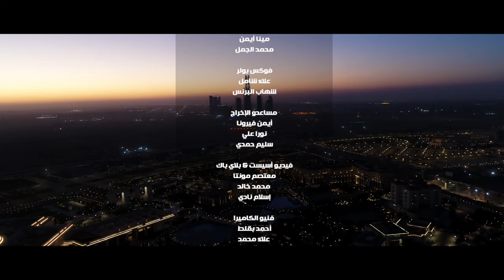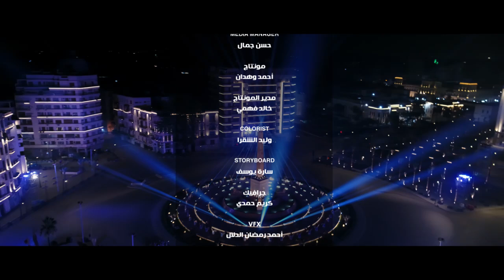يوم 30: "واما" يبدعون في أغنية جديدة احتفالا بذكرى يونيو.. إهداء من الشركة المتحدة للخدمات الإعلامية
يوم 30.. واما يبدعون في أغنية جديدة احتفالا بذكرى يونيو..إهداء من الشركة المتحدة للخدمات الاعلامية